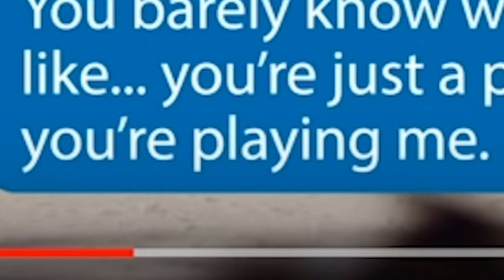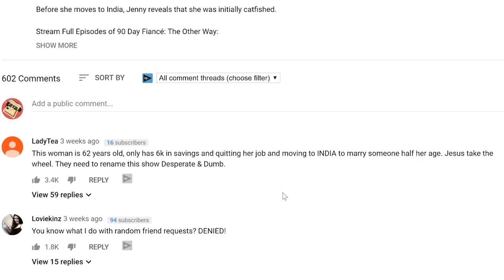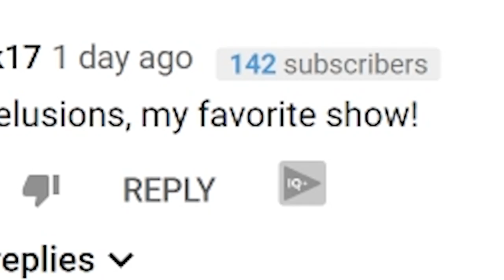OLD LADY FALLS IN LOVE WITH CATFISH - 90 Day Fiancé - Jenny and Sumit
"OLD LADY FALLS IN LOVE WITH CATFISH - 90 Day Fiancé - Jenny and Sumit" React Couch!
Jenny is some older lady who got catfished by a dude named Sumit. Now they're in love and the want to get married. Only on TLC can such an odd story be told.